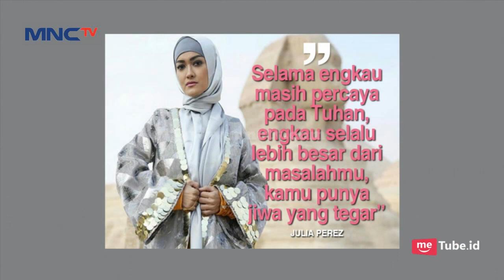Doa Ustadz Zacky Untuk Julia Perez - Rumah Mama Amy (12/6)